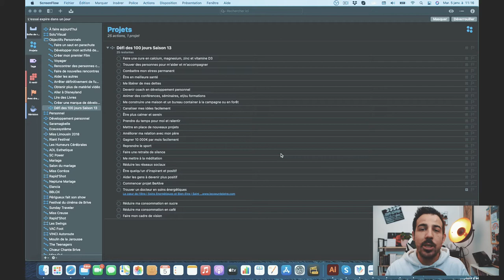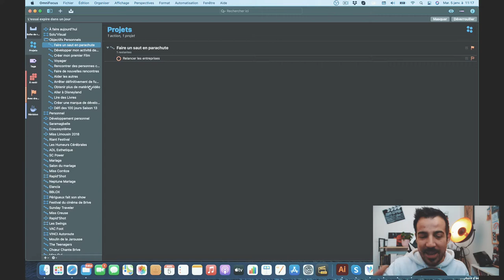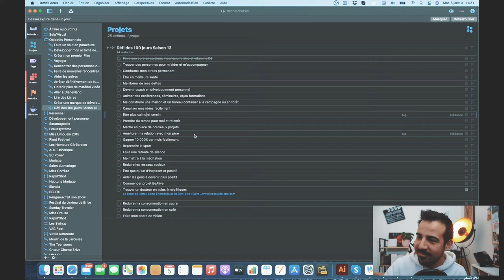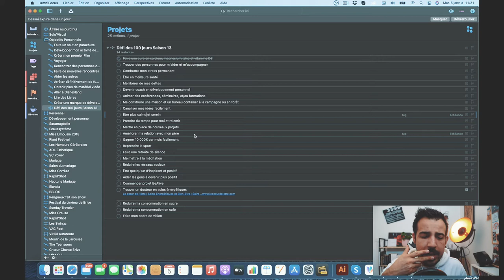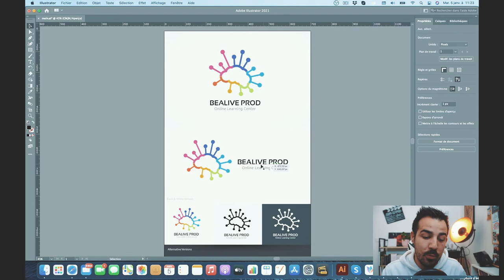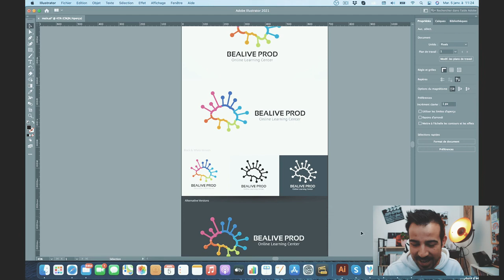DÉFI DES 100 JOURS / SAISON 13 - JOUR 13 - MES RÉSOLUTIONS + GROS PROJET POUR 2021 !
Hello les co-créas !
Nouvelle vidéo pour mon défi des 100 jours et comme prévu hier, je vous partage ma liste de résolution de cette nouvelle année !
Et en plus, je vous partage mon secret... Un énorme projet pour 2021 !
Qui me suit ?

Bon visionnage !